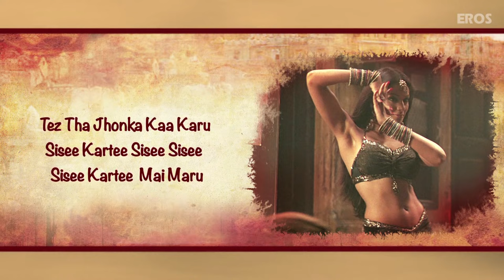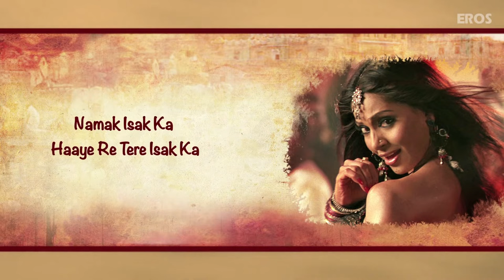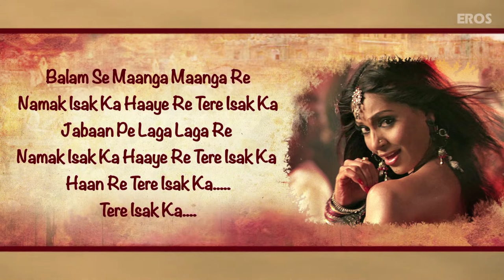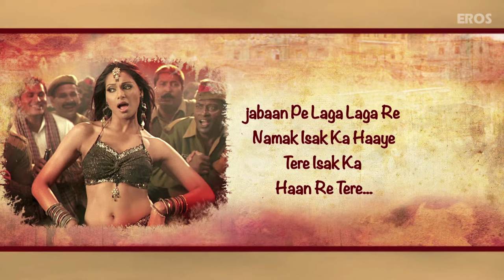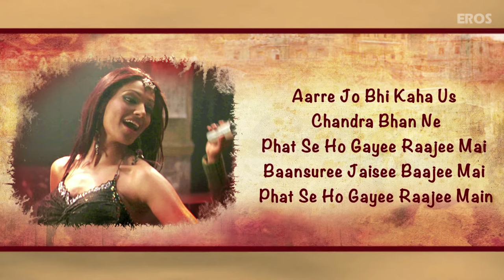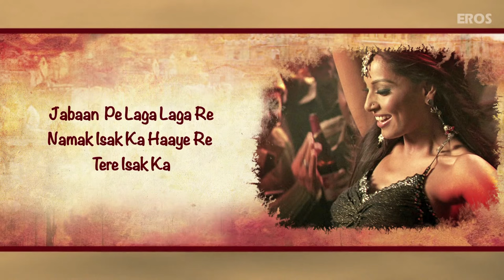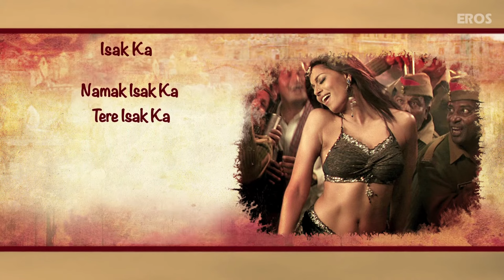Namak Lyrical Full Song | Omkara | Bipasha Basu & Saif Ali Khan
Sing along to the tunes of this fun filled item number 'Namak' featuring Bipasha Basu. The song is sung by Rekha Bhardwaj & Rakesh Pandit.

Film – Omkara
Actor –   Ajay Devgn, Saif Ali Khan, Vivek Oberoi, Kareena Kapoor & Bipasha Basu
Produced by – Kumar Mangat Pathak